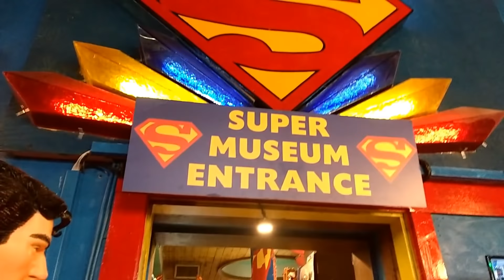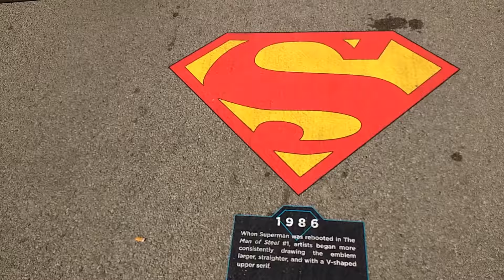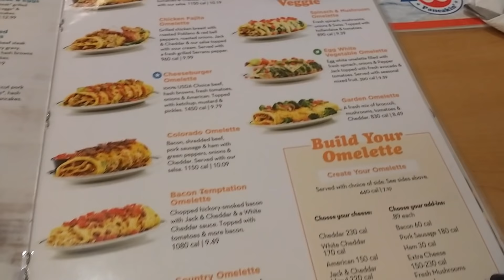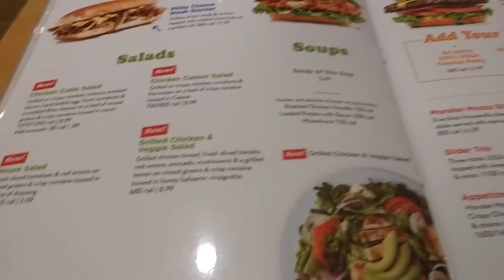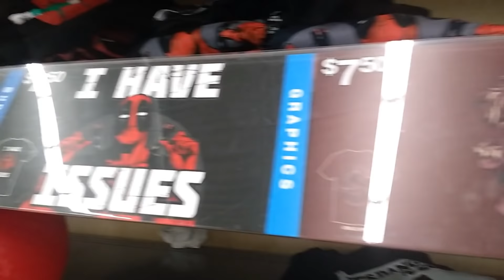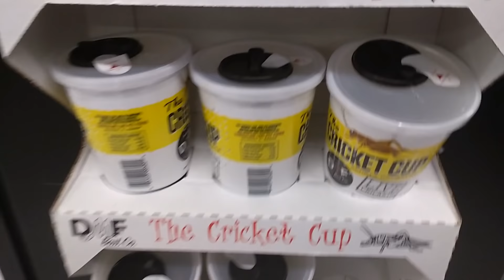Celebración de Superman en Metrópolis │Vlog #3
¡Holaaa!
Hoy te muestro un poquito de todo: nuestra primer parada fue en la inauguración de la celebración de los 80 años de Superman en Metrópolis, Illinois; luego voy por primer vez a Michaels, después vamos a comer a Ihop y por último terminamos atrapados en Walmart como por tres horas. Fue un día de recorrer y conocer bastantes sitios pero sobre todo fue muy divertido :D